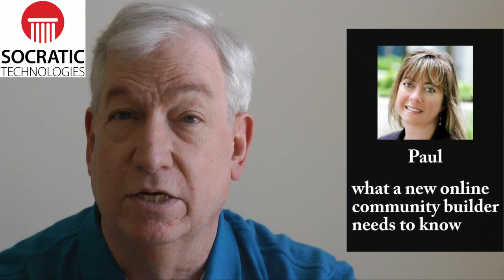Google Glass' privacy problem; Online community startup tips (RBDR--4/09/2014)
Today: 1) Google has been roundly praised for its targeting release of Google Glass to many individuals for testing purposes. However, out of nowhere, a consumer concern over privacy has emerged.  2) Toluna VP Online Communities Julie Paul tells RBDR some basics of her research specialty, including startup costs, what to focus on and more.